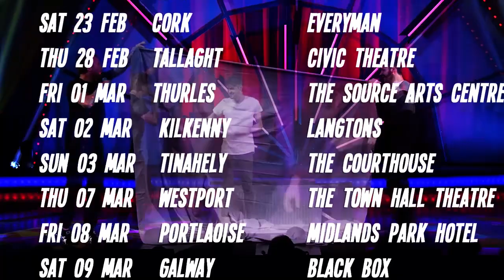Jason Byrne - at The Everyman 22-23 Feb 2019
Jason Byrne - You Can Come In, but Don't Start Anything at The Everyman, Cork Fri 22 - Sat 23 Feb 20019.
A brand new show from ‘The Outright King of Live Comedy’ The Times.
The star of Ireland’s Got Talent, Jason Byrne is one the most exciting live comedy performers in the world. What he achieves on a stage cannot be adequately described by audience members, critics or fellow comics. Thus his legendary shows become a secret shared experience among his audience. Every night stars are born, friendships are formed, mascara is ruined and pants are binned. Don’t miss the chance to become part of this unique comedy experience but don’t forget to bring spare pants.